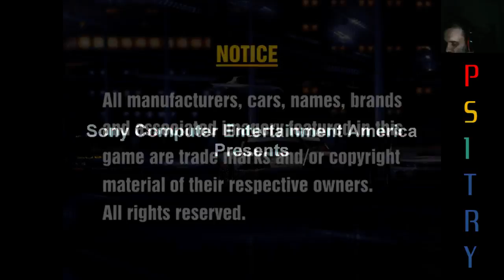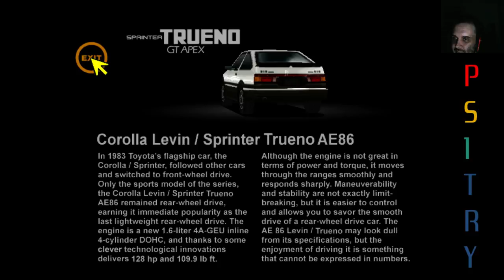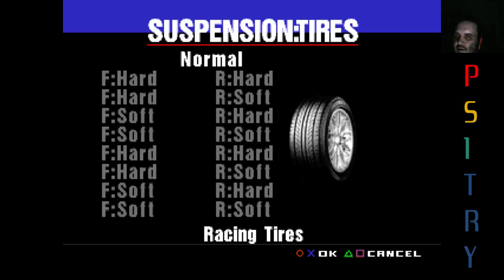Gran Turismo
The legendary PS1 racing game. Surely the best of its generation. I'm really looking forward to sinking my teeth into this one and seeing all it has to offer... -- Watch live